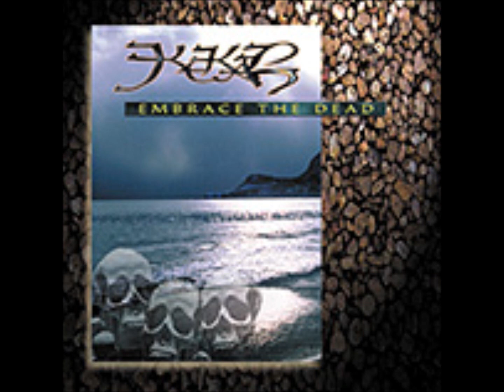KEKAL 02 "Embrace the Dead" - Embrace the Dead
From Kekal's second release, Embrace the Dead (recorded in 1999).  This was the last Kekal album to feature their black metal sound so prominently, and their sound has continued to become less and less conventional with each successive release following this one.  According to Jeff Arwadi, "We didn't leave the metal behind.. Our decision was intentionally to break its limits." (The full interview can be found

I do not own any of the images, nor do I maintain any of their links as am I not in any way affiliated with the band or its former members. Jefray Arwadi encouraged KEKAL fans to post the band's older material.  Although the three main contributors left the band in 2009, they continue to write and produce music for the memberless project.

Feel free to check out the official video for the KEKAL song "Futuride" from the upcoming album and look for the upcoming 2012 release Autonomy from the band that is not a band that makes music anyway!